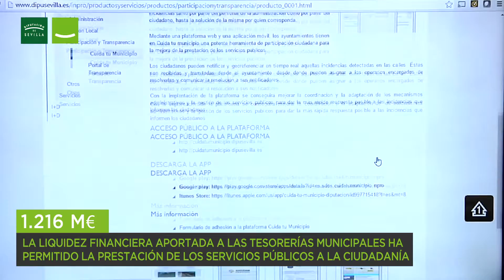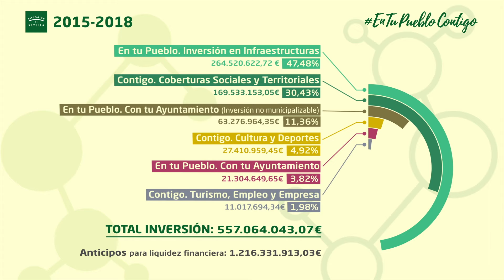03042019 EnTuPuebloContigo 2015-2018